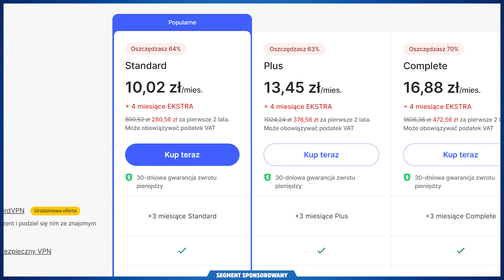Sami swoi - czy POCZĄTEK był potrzebny? Recenzja #740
Partnerem tego odcinka jest NordVPN. Dzięki tej współpracy możecie zgarnąć rabat 64% na plan 2-letni, oraz 4 dodatkowe miesiące! Sprawdźcie tutaj

SamiSwoi to pozycja tak kultowa, że jakakolwiek próba odświeżenia serii automatycznie podzieli publiczność. Czy Artur Żmijewski na stołku reżysera podołał tak trudnemu zadaniu?

SPIS TREŚCI:
00:00 Wstęp
01:00 Partner odcinka
02:18 Sami swoi. Początek